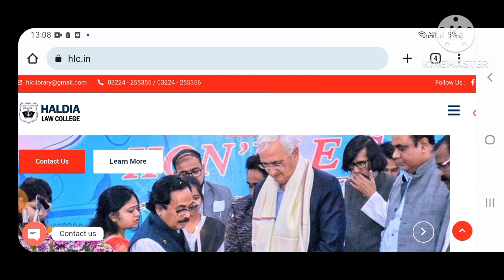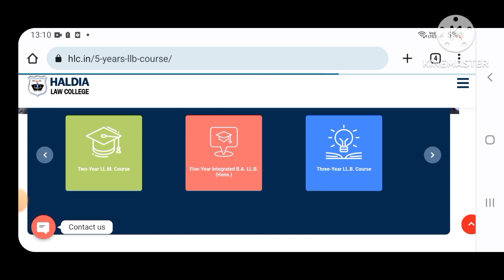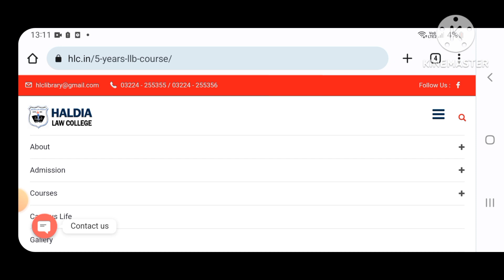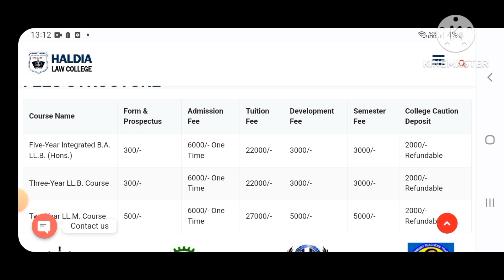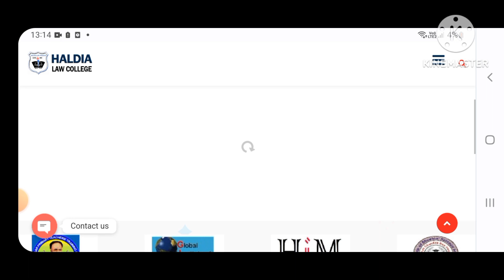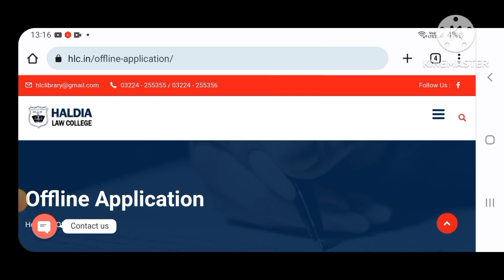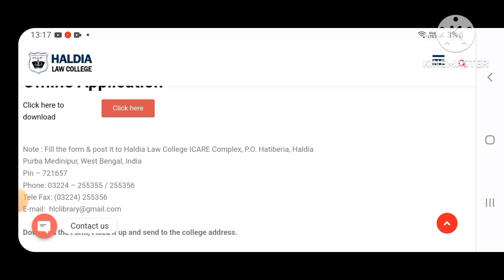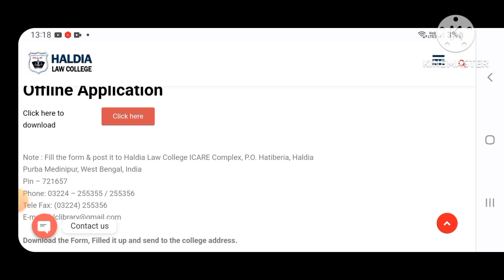BA LLB ভর্তি Haldia Law College l হলদিয়া Law কলেজে ভর্তি l BALLB LLB LLM admission l Course Fees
how to apply ballb college
ballb admission 2023-24
ballb admission
Law admission
llb admission
llm admission
how to apply haldia law college
haldia law college fees structure
haldia law college course fees
Is there any entrance exam for Haldia Law College?
How can I get admission in Haldia?
What is the percentage required for LLB after 12th?
Is Haldia private or government?
medinipur law college admission process
haldia law college syllabus
haldia law college placement
haldia law college hostel fees
haldia law college faculty